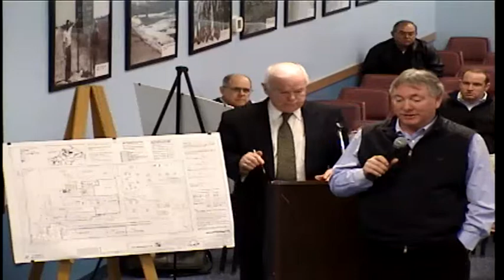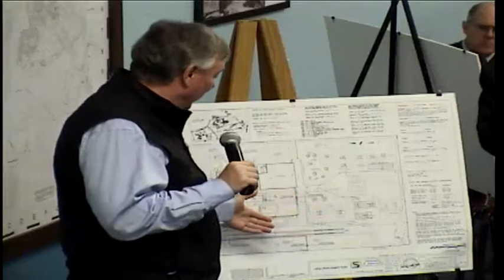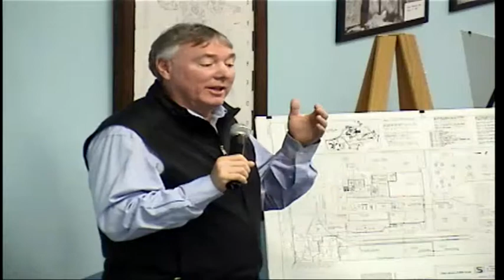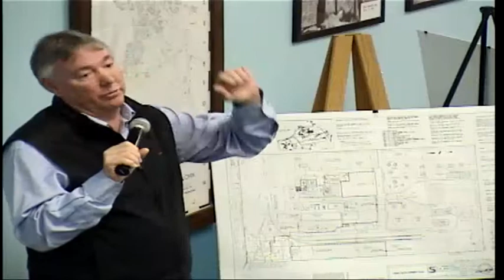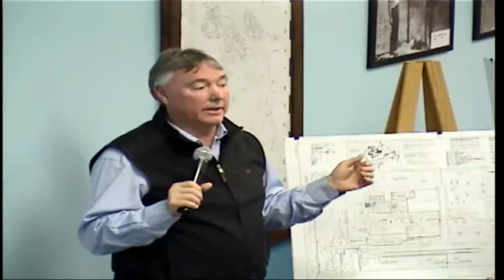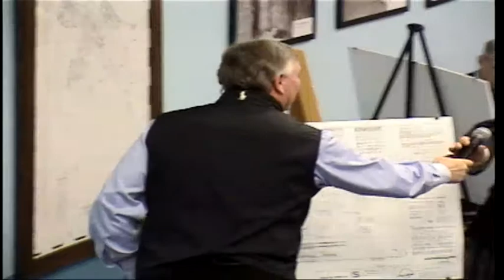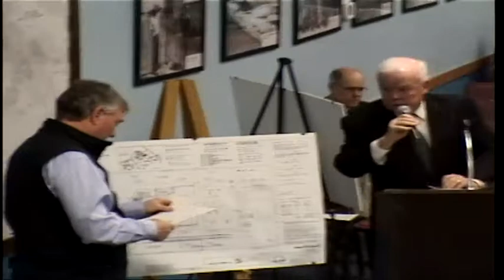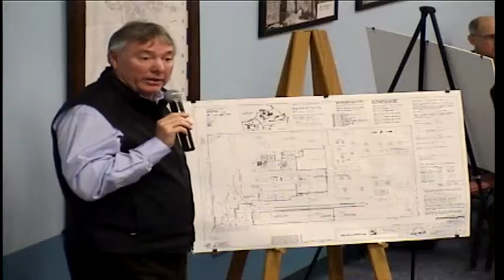2013-12-17 Falls Township Supervisor's Meeting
This is the Falls Township Board of Supervisor's Meeting for December 17, 2013